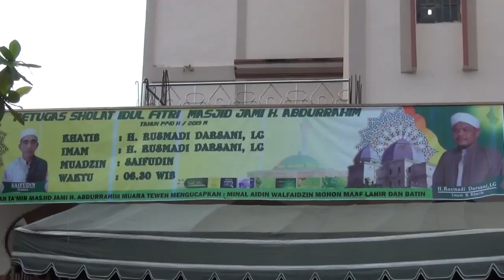BUPATI DAN KELUARGA SHOLAT IDUL FITRI DI MASJID JAMI'